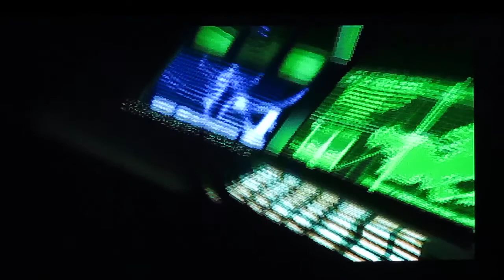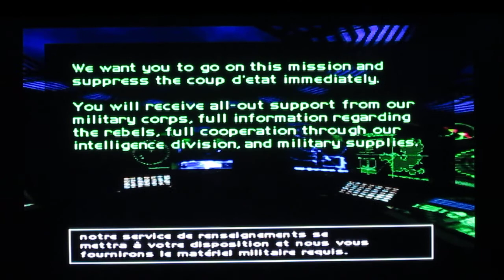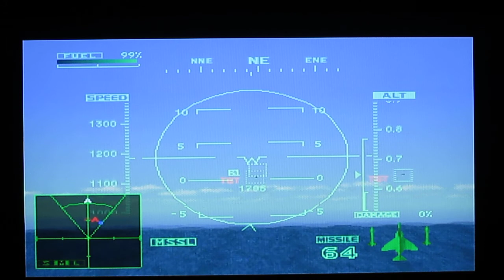Presentation Ace combat 2